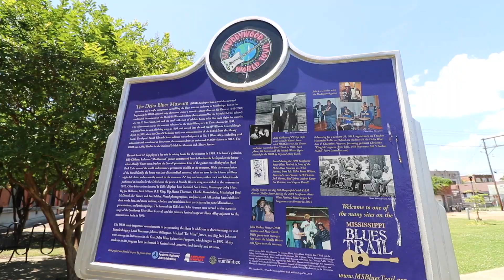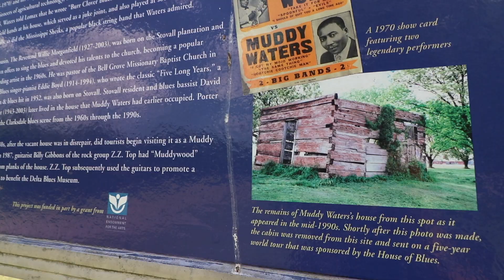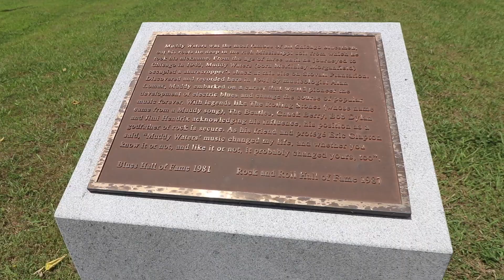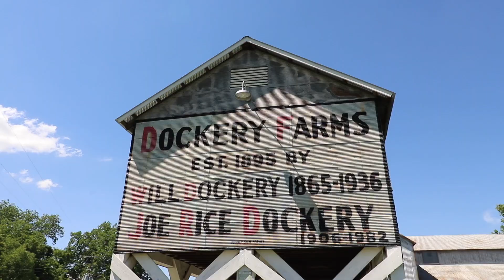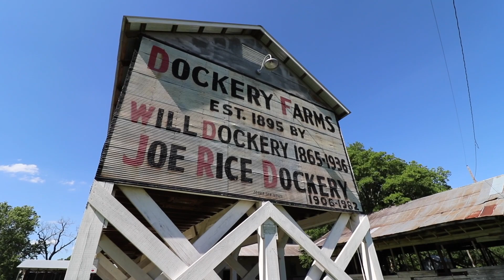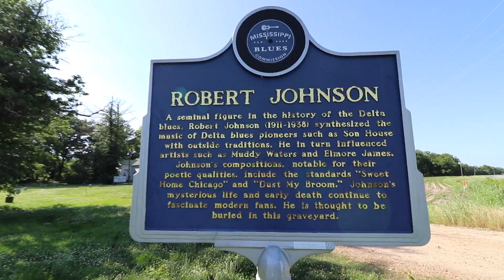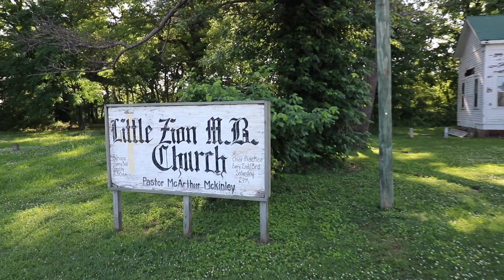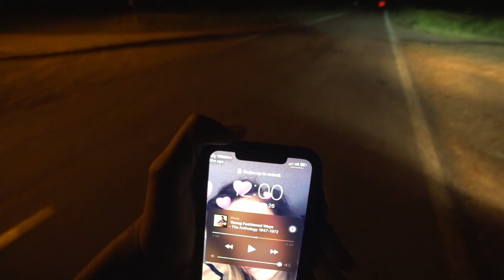The Devil's Crossroads - Robert Johnson, Muddy Waters, and the Birthplace of the Delta Blues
THE BLUES. Although this word is many things to many people; for most, it is synonymous with the Delta Blues that inspired countless Rocknroll legends: From Clapton to The Rolling Stones, Chuck Berry to Elvis, the list is endless. The roots of Rocknroll are in the Mississippi Delta.

There are countless blues players from the region; Muddy Waters, Howlin Wolf, Sonny Boy Williamson, Son House, Johnny Shines, Charley Patton, Robert Lockwood and perhaps most legendary, Robert Johnson.

Although somewhat insignificant in his own time the Legend of Robert Johnson has grown to massive proportions thanks to his influence on Rock and Roll guitar playing. Some say he’s the greatest guitar player that ever lived, others say he sold his soul to the Devil at the crossroads.

In today’s video, thanks to the bad weather up north, we visit The Devils crossroads, the site of Muddy Waters plantation house and recordings. We visit Clarksdale MS, home of Ground Zero Blues club and the Delta Blues Museum, then down to Dockery Farms, home of Charley Patton and Howlin Wolf and often considered the true birthplace of the Delta Blues - next we dive down deep into the Robert Johnson legend by visiting the site most experts now believe he was buried after being given poisoned whiskey.

This is not meant to be an extensive history of the blues, or an exhaustive tour of all the important blues or other African American delta heritage places. Instead you’re coming along on an impromptu, haphazard  bucket list  visit to some of the places (that as a fan) I have always wanted to see in the Delta - just in case I can’t get back for awhile. BUT! Along the way I hope enough history has been popped in that if you don’t know much about the Delta blues you decide to check it out!

The Mississippi Delta region is full of history both tragic and triumphant, and while the blues is known for being somewhat mournful, it’s also full of hope and humor - an important sound from a different time and place, a time of great transition for the thousands upon thousands of people who, before mechanized farm equipment, worked the land by the sweat of their brows and cut loose with a music that has become a cornerstone for nearly every popular American style to come ever since.

I highly recommend visiting the Delta Blues Museum and the Mississippi Delta region. In addition to the Blues highway sites, there are also important civil rights locations and Mississippi freedom trail sites. It’s quite a place and I can’t wait to go back.

For more on the Blues, check out this great documentary - another good resource BOOK wise is Escaping the Delta by Elijah Wald, DEEP BLUES by Robert Palmer, etc.

To help preserve some of these historic African American cemeteries, stories, and music history, consider supporting the Mount Zion memorial fund